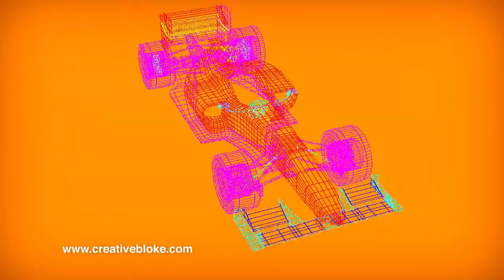creativebloke::Mike Griggs showreel